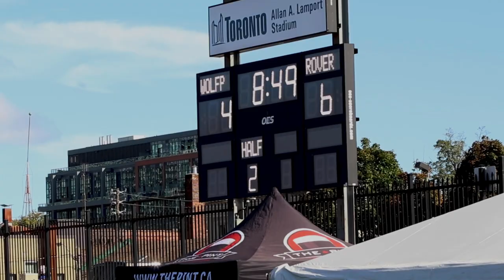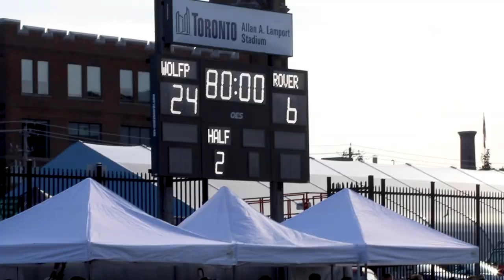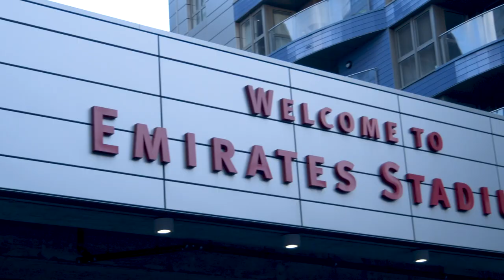Road to Super League: Episode 1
In episode 1 of Road to Super League, players and coaches reflect on the 2019 Million Pound Game. Changes and new signings are introduced as the team reports to preseason.